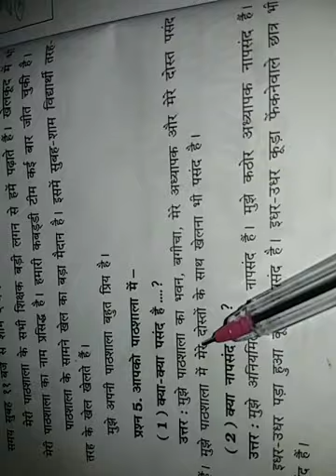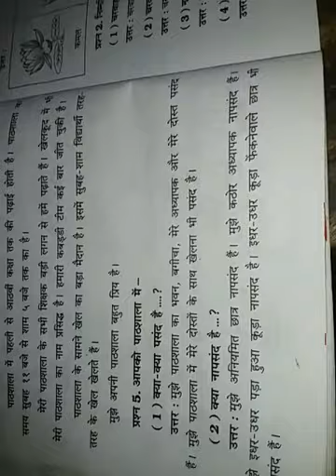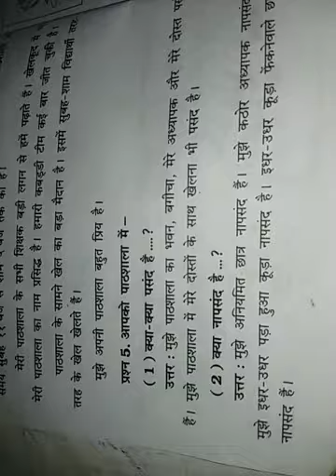Std 5 sub Hindi punraavartan 1